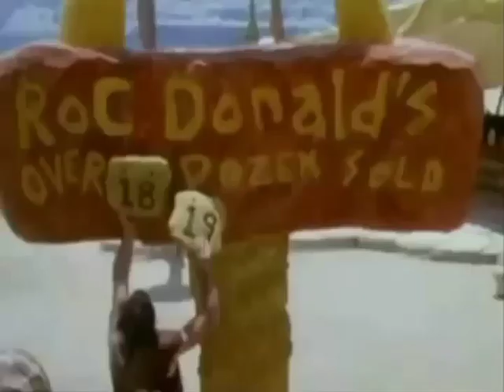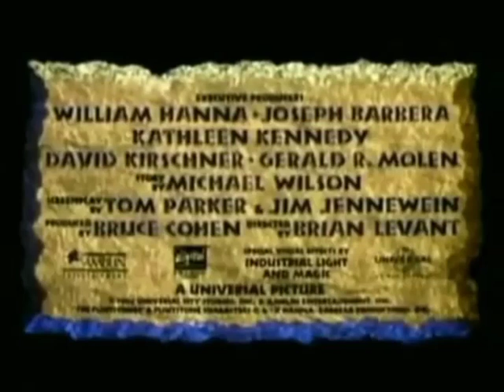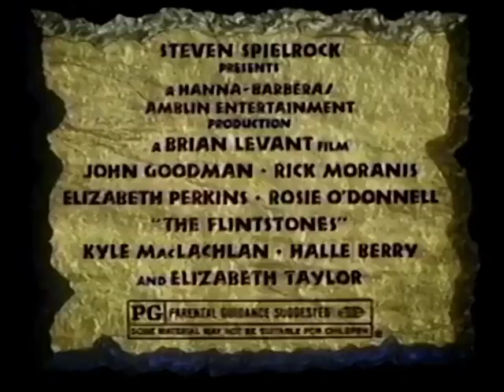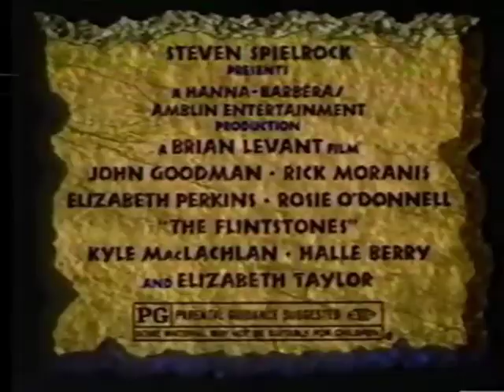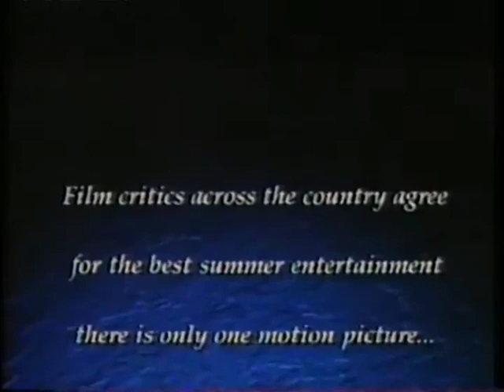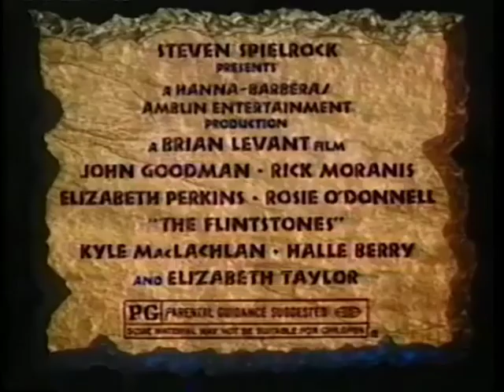The Flintstones - Trailer and TV Spot In Anniversary Movie 🎬 🎞 🎥 On May 23rd, 1994.